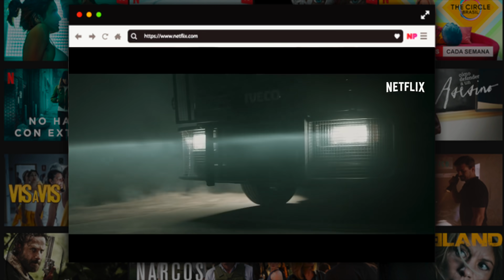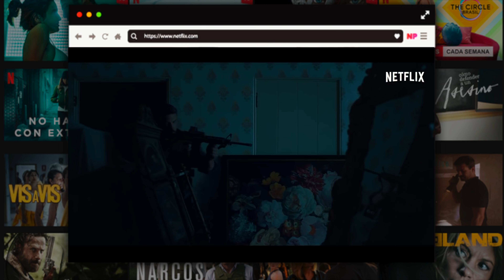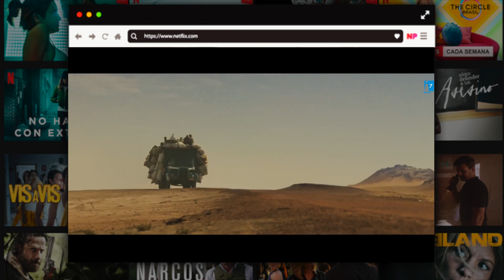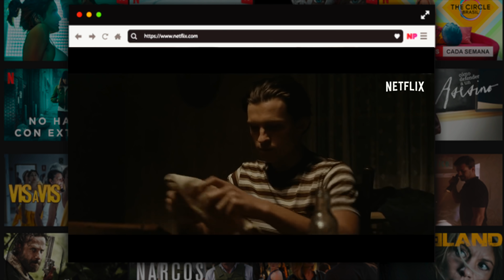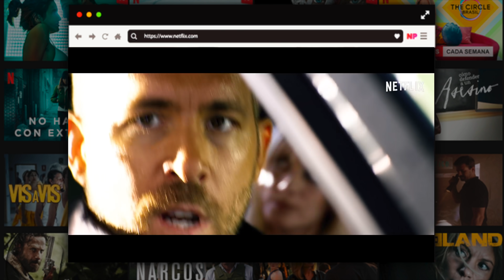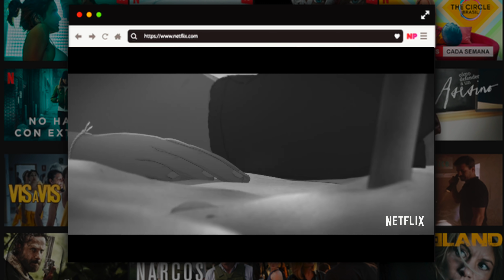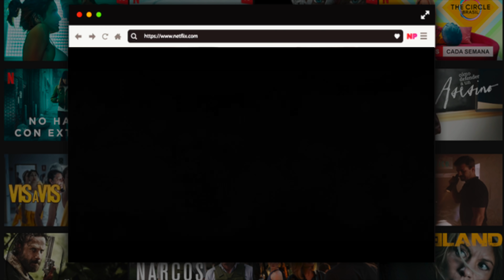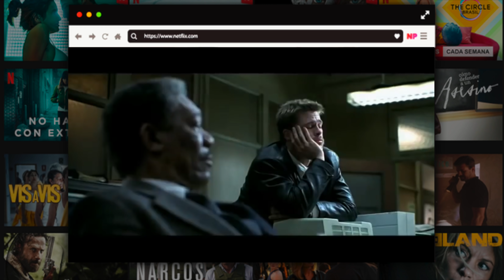10 MEJORES PELICULAS NETFLIX 2021 para ver AHORA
-Descubre las 10 mejores peliculas de NETFLIX que tienes que ver ahora. Las mejores películas disponibles en 2021. #2021

Con Leonardo DiCaprio, ya estamos todos. Desde que Netflix y el resto de plataformas se han convertido en el epicentro del cine, los estrenos más esperados se concentran en los catálogos de streaming. Y con ellos, todos los grandes nombres nombres de Hollywood y de las cinematografías de cada país, incluyendo, como no, a España. En 2021, Netflix tiene previstos nada menos que 70 estrenos de películas originales, un número abrumador que incluye todo el cine de acción que por ahora no tiene hueco en las salas, dramas con prestigio artístico, comedias para todos los públicos, castañas que siempre se las apañan para llegar al número 1… Y por supuesto el cine español más vistoso. En este reportaje recogemos las mejores que ya están disponible y también las más esperadas de las que están por llegar. Atentos porque iremos actualizando las fechas constantemente.